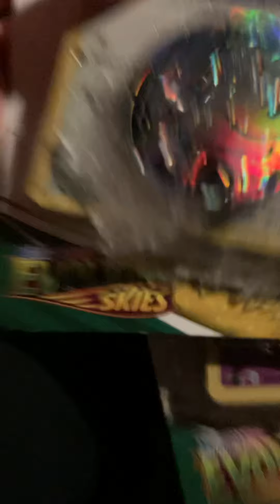Going to Asda in the dark icy 🥶 weather to gag pokemon cards lol